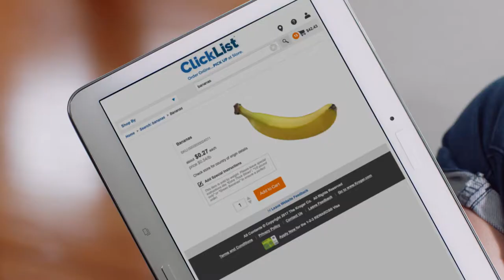ClickList "Dog Wash" | Message From Kroger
A Convenient New Way to Shop

With ClickList, you can shop for your groceries online! Then pick up your order at the store, or we'll deliver (where available), at a time that's convenient for you. You can even order using personalized product suggestions, so shopping is even easier! Shop online for over 40,000 items available in-store, including fresh meat and produce. New items are added every week!